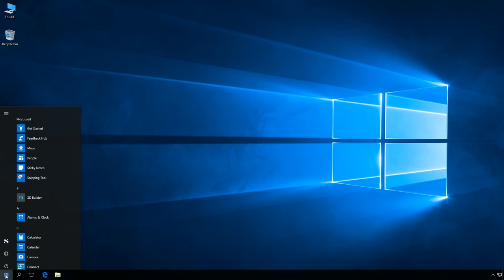Windows 10: How to open Control Panel.